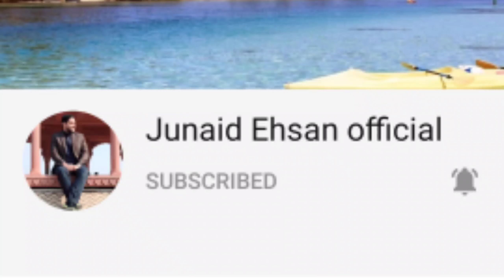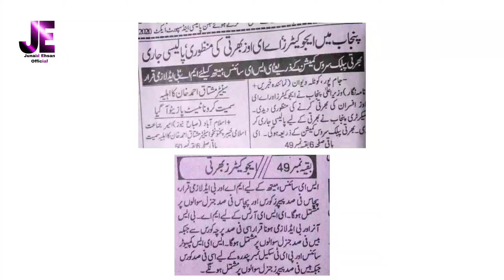Govt.Jobs Educators Announced 2021|Complete Information Educators Jobs|Latest Update 2021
I am Junaid Ehsan. My YouTube channel is Junaid Ehsan Official.My today's video is about the latest update of Government Jobs in Educators 2021.
You will get the complete information about Jobs in Educators.